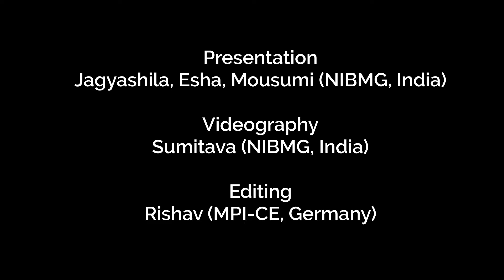World Prematurity Day 2020 | Preterm Birth Awareness | National Institute of Biomedical Genomics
17th November is World Prematurity Day. Please check this video out for knowing more about prematurity and its effects and possible ways to prevent such outcomes. It took 3hours from inception to final product.
Presented by: Jagyashila , Esha Bhattacharjee, Mousumi Sarkar
Video: Sumitava Roy
Editing: Rishav Ray